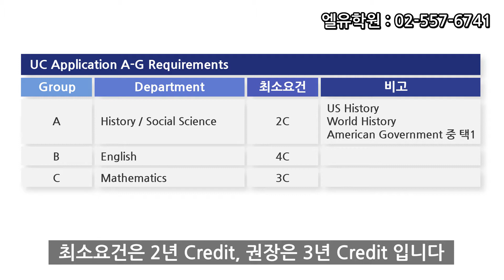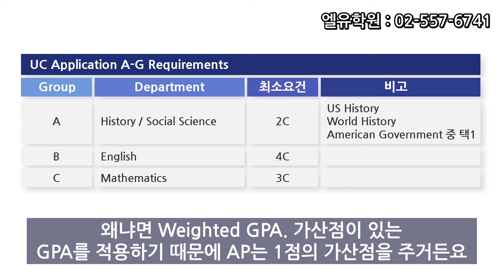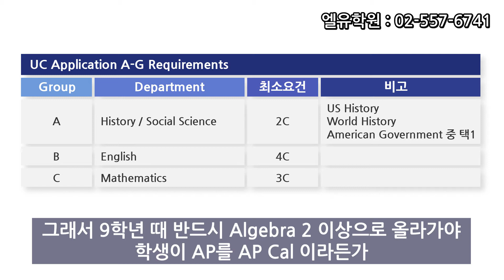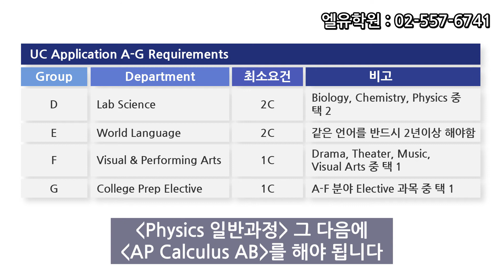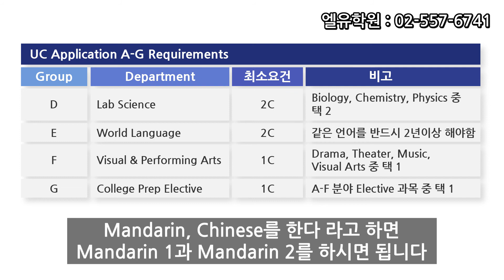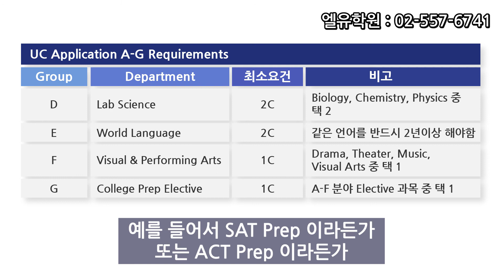UCLA 입학지원시 필수 고교 교과목 안내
UCLA 입학지원시 필요한 고등학교 교과이수 과목소개
어떻게 교과목을 배워야 UCLA 합격할 수 있을까?